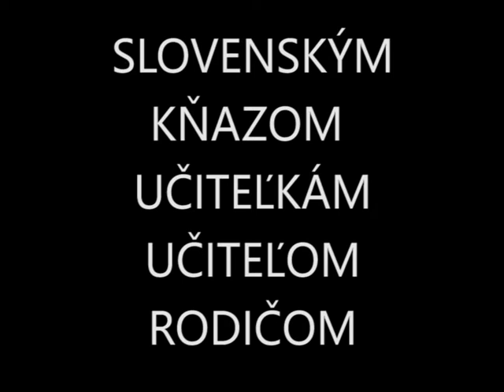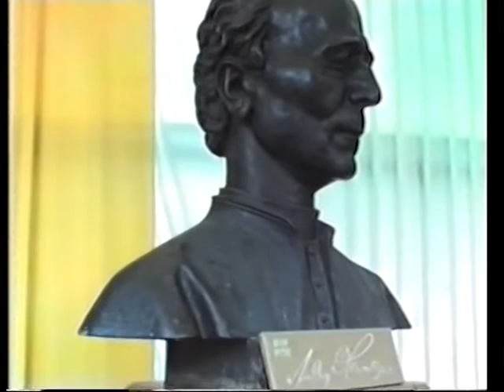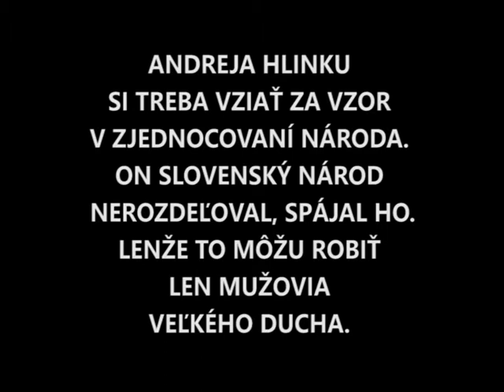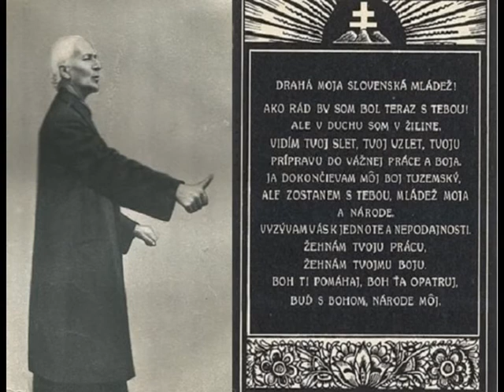Výzva slovenských učiteľov k Deklarácii zvrchovanosti Slovenskej republiky 1990